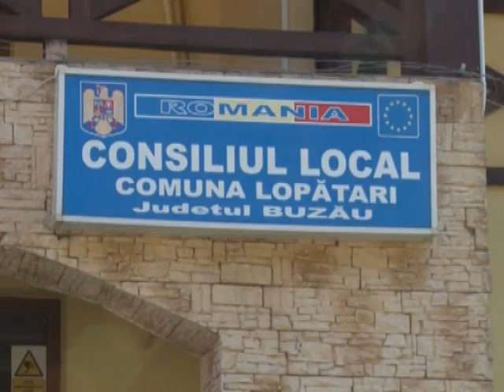Primarul liberal al comunei Lopatari nu demisioneaza